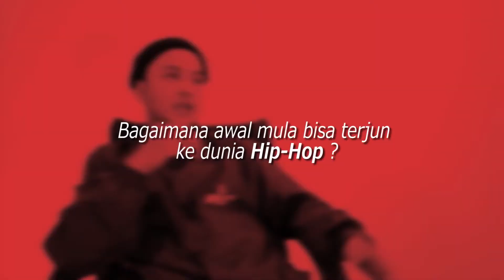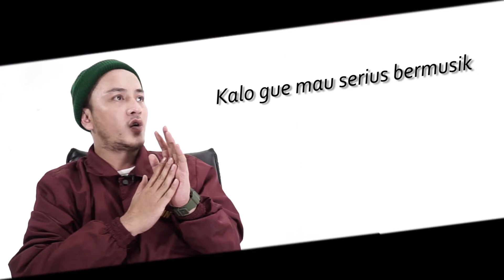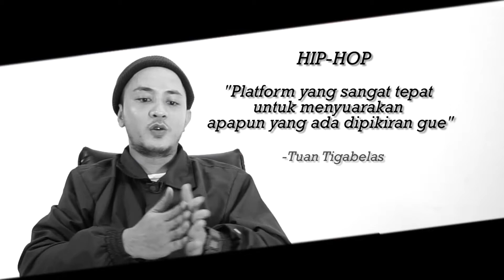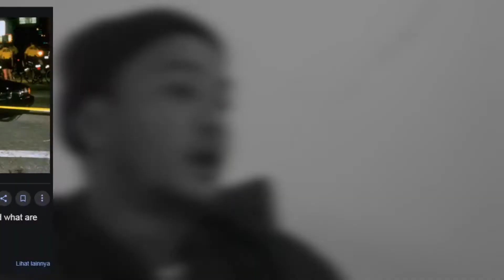SEBUAH PROGRAM FEARTURE TELEVISI”MUSICABLE”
SEKOLAH TINGGI ILMU KOMUNIKASI INTERSTUDI
JAKARTA
2019